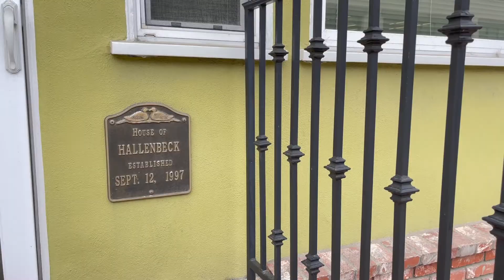Santa Catalina Island Homes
Archeological evidence shows Native American settlement beginning in 7000 BC. Prior to the modern era,

Here are the modern homes of the Island now today in the year 2021.